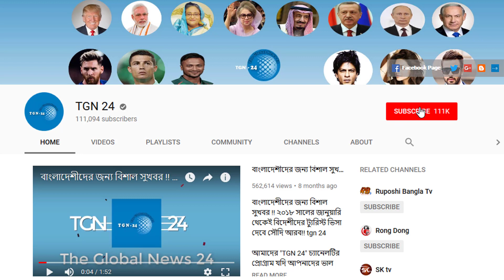সৌদির প্রবাসীদের জন্য বিরাট বড় সুযোগ - সৌদি জাতীয় দিবস উপলক্ষে মাত্র ৯২ রিয়ালে বিমান টিকেটের অফার।